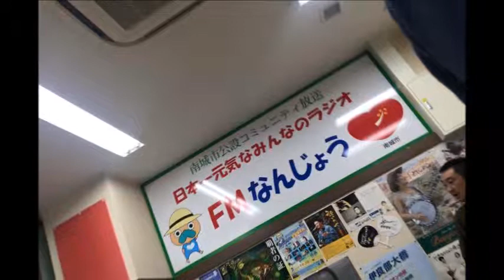The Little Greek Kitchen (Okinawa) Live on Nanjo FM Radio!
There and back again, this time with Pamela! Live on Nanjo FM radio talking about Greek food and Pamela's Little Greek Kitchen project in Okinawa: feeding the Ryukyu gourmanderie Cretan honey and heart-crafted, thick Greek yoghurt made with 100% fresh Ozato milk! If it doesn't get any more Greek and Okinawan than that it is because I am not referring to the Greek with the hat tasting the honey in Okinawa. I was not there to talk today. Pamela did all that and a great job at it.

I was there to Simply. Taste. The Love!

"What do you think of the yoghurt, Miltos? It is not as sour as I thought it might be, it has a touch of sweetness in it, doesn't it?", the radio host Mr. Ikemenko interrupted my bliss with this question.

Of course it does
wink emoticon

It is made by a very sweet Greek lady..
Thus, it has to!

From "Taste The Love Wherever You Are"
but preferably try and taste the Greek Honey One
smile emoticon

At least once!